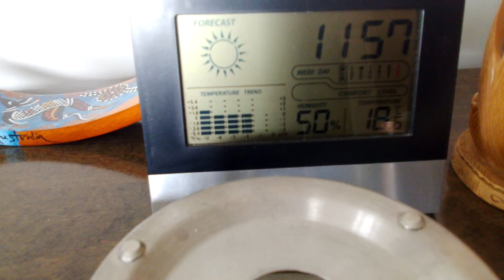La máquina del tiempo